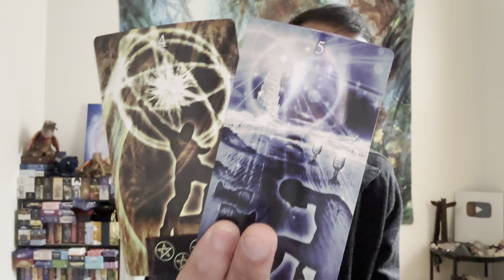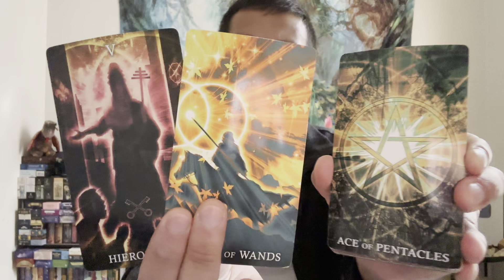Virgo ♍️ - The Universe Has Something Big In Store For You Virgo!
This is a general reading, "What Do Your Guides & Ancestors Want You To Know?" for Virgo for May 2023.